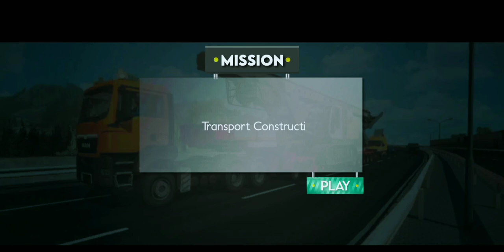Heavy Exseveter Carene 2024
Heavy Exseveter Carene2024

Ready to be a construction truck, heavy machines operator in excavator simulator

Heavy Excavator Simulator Pro 3D excavator games with heavy machines of building games.
Get ready to live like a city builder in heavy excavator simulator pro part of our heavy machines construction truck games in a construction site. This new city construction truck game offers you variety of road construction truck and sand excavator simulator dump truck games in a construction site each with their own mission and difficulty in this dump truck city building construction games as a heavy excavator simulator construction worker to drive your heavy excavator and heavy loader dump truck in heavy machines excavator simulator part of city building games series.

Heavy Excavator Simulator Pro 3D excavator games with heavy machines of construction games. From the experience of handling heavy machines & driving a bulldozer simulator. Being a professional heavy excavator crane operator of the city builder construction site. Maneuvering heavy vehicles like heavy loader dump truck & other heavy machines is just a piece of cake. Heavy excavator simulator pro construction games offers heavy construction truck and heavy machines cranes in construction games for your sand excavator simulator task of the city builder construction site of the city building games. Take your chance with this city construction truck game and enjoy the fun of multiple construction truck games. All in one in this construction truck game with real machines for excavation and heavy loader dump truck games to choose from in building construction games of heavy excavator simulator part of city building games series.

Heavy Excavator Simulator Pro 3D excavator games with heavy machines construction games. This time be the construction worker of your own city construction zone with real heavy machines and heavy loader dump truck in this construction truck games. Showcase your pro skills, as you take control of the construction machines like bulldozer simulator, backhoe, heavy excavator or even heavy loader dump truck games. No wonder you have some river sand excavation with construction truck and heavy machines experience of city builder construction site. With many of our city construction crane operator games. Yet this heavy excavator simulator pro is made specially to give you the best of sand excavator simulator on a city builder construction site. Road construction truck games and city builder experience unique then city construction truck games of heavy excavator simulator part of city construction games series.

Heavy Excavator Simulator Pro 3D excavator games with heavy machines & dump truck games. Once you get behind the steering wheel of the sand excavator construction truck games & heavy loader dump truck games. All your focus should be only on how to complete the construction truck games shoveling task of city builder construction site. Effectively and efficiently by being a heavy machines operator and operate heavy construction truck games in a city builder construction site. Packed with full controls of heavy loader dump truck games and real heavy excavator construction machine in heavy construction games. This heavy excavator construction machine game will give you a hands-on experience of maneuvering hydraulic river sand excavator crane using steering and other controls which makes it different than other sand excavator construction games with heavy loader dump truck games of heavy excavator simulator a city builder construction site of the city building games. In heavy excavator simulator pro 3D excavator games with heavy machines of construction games.

Features of Heavy Excavator Simulator Pro.
• Real Construction Zone 3D Environment With Heavy Loader Dump Truck games.
• Superior Heavy Excavator Crane Controls
• Drive Heavy Excavator Crane Like a Pro
• Challenging City Construction Games Levels
• Drive, Dig, Transport Heavy Machines and More
• Packed with Full Controls of Heavy Sand Excavator, City Construction Truck Games